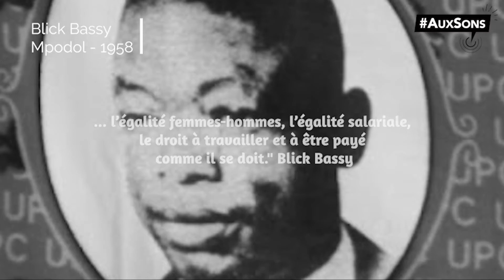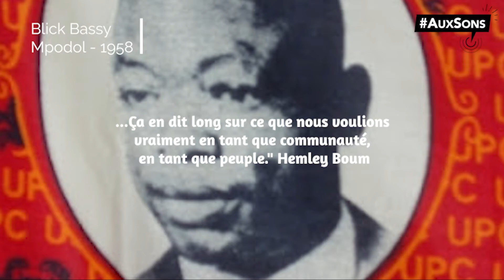L'histoire longtemps cachée du Cameroun contemporain. Entretien avec Blick Bassy et Hemley Boum.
◈ 𝗕𝗟𝗔𝗖𝗞 𝗛𝗜𝗦𝗧𝗢𝗥𝗬 𝗠𝗢𝗡𝗧𝗛 ◈  La romancière Hemley Boum et l'artiste Blick Bassy se sont penchés sur l’histoire du Cameroun pour en faire ressortir une vérité loin du discours officiel de l’ancien colonisateur.

Hemley Boum, avec son roman "Les Maquisards" et Blick Bassy, à travers l’album "1958", ont tous les deux travaillé autour de la figure historique de Ruben Um Nyobè dit Mpodol, personnalité centrale de l’UPC (Union des Populations du Cameroun).

►épisode 1 : Benjamin MiNiMuM
►montage :  Angèle Cossée